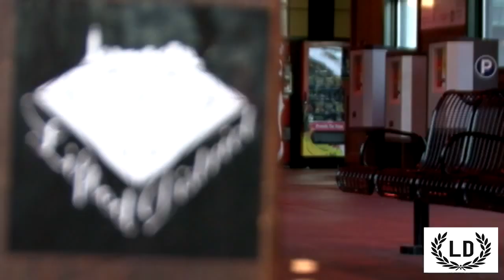Lifted District Apperal